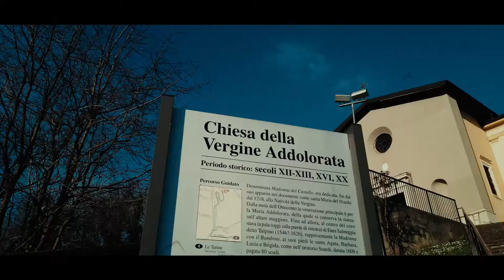Trescore Balneario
Osmo Pocket
Nikon D3300